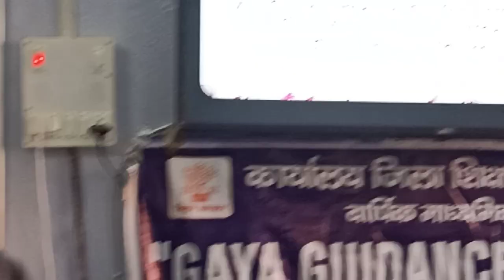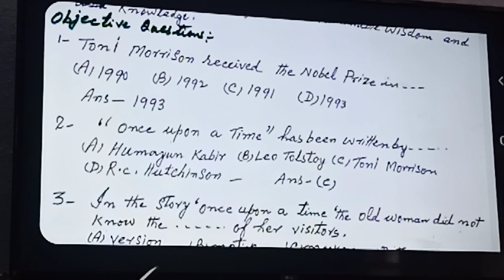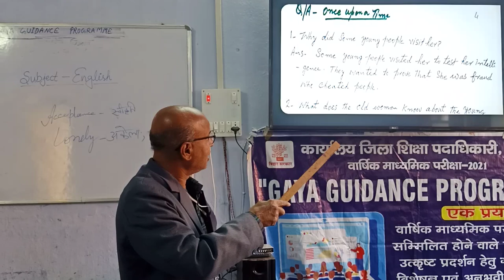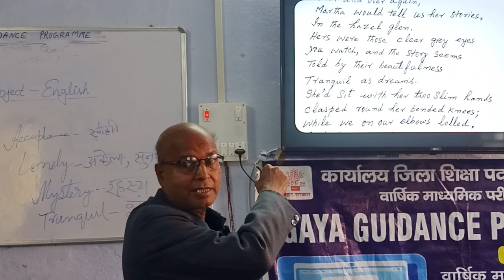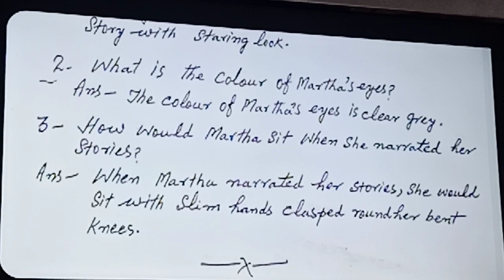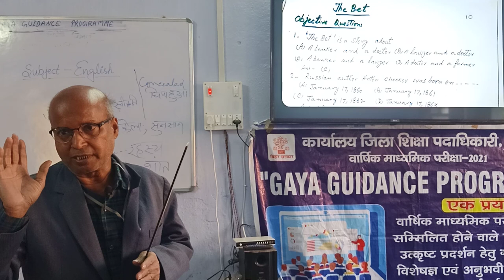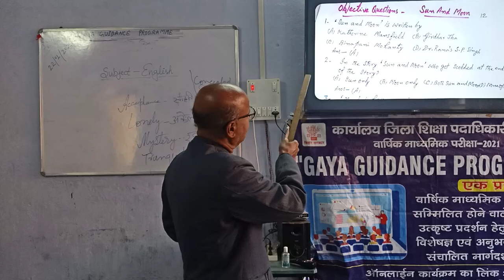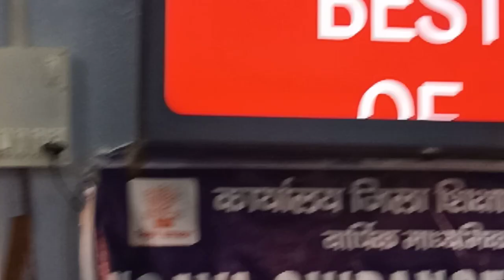GGP, Subject- English, lecture- 6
Classnote